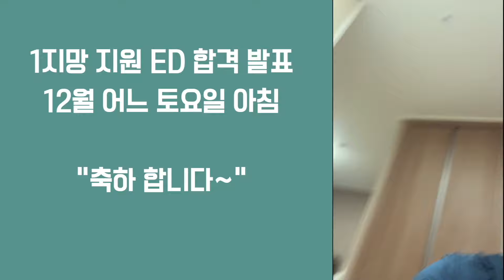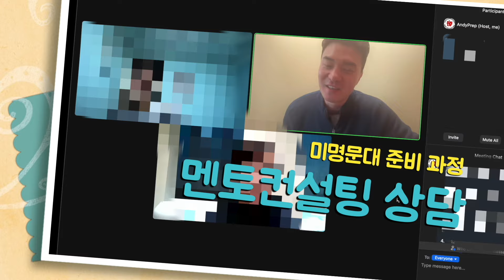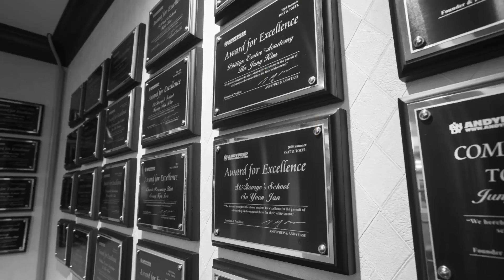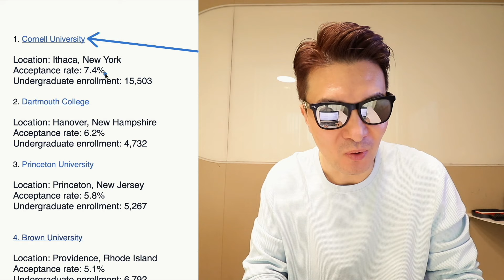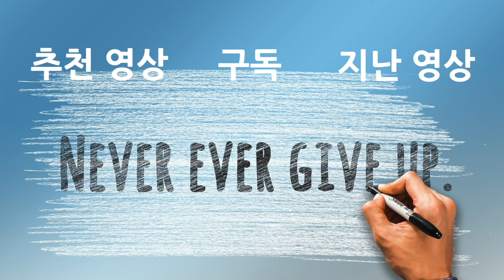현재 아이비리그 학교 중 제일 들어가기 쉬운 학교는 어디일까요??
[앤디쌤] 모든 아이비리그는 들어가기 어렵지만~! 그래도 학교 사이즈와 더불어 그나마 경쟁률이 적은 순위는 어떻게 되는지 통계를 가지고 와봤습니다~ 여러분들이 예상 하실 수도 있겠지만 그나마 아이비리그중에 가장 들어가기 경쟁률이 나은 학교는 어디일까요?? 그리고 제일 들어가기 빡센?학교는 어떤학교일지 맞춰보세요 ~

[앤디프랩] 이게 큰 의미는 있을까 싶지만 그래도 나온 입학률로 봤을때 아이비리그중에서 그나마 가장 들어가기 쉬운? 그리고 어려운 학교순서는 어떻게 될까요?? 자세히 보면 사실 학교들마다 큰 차이는 없다는거 ㅎㅎ 그래도 재미로 한번 보고 가세요 ~